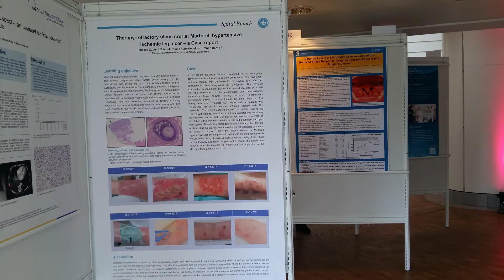SGAIM Frühjahrskongress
Schweizerische Gesellschaft für Allgemeine Innere Medizin | MAY 30 – JUNE 1, 2018